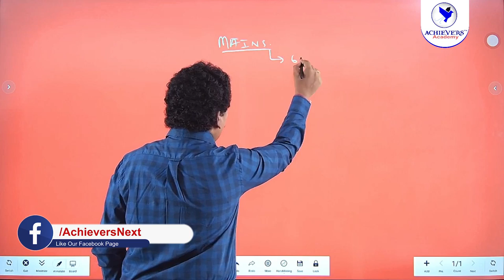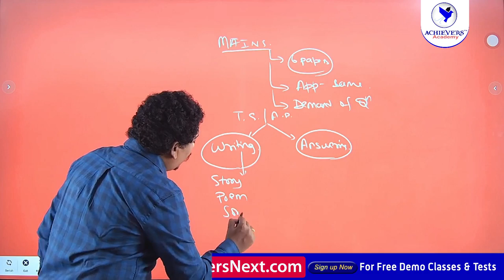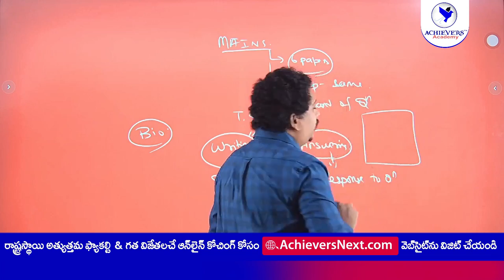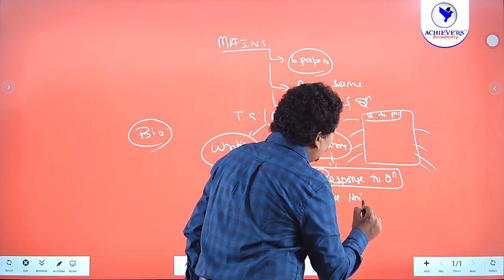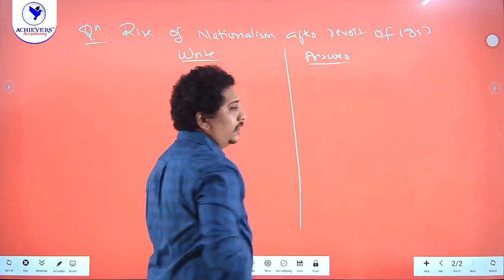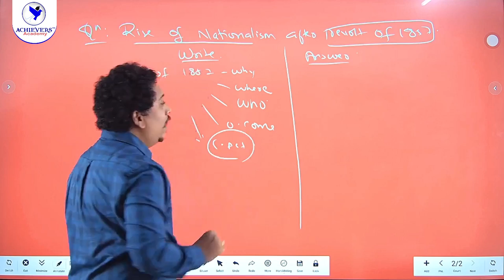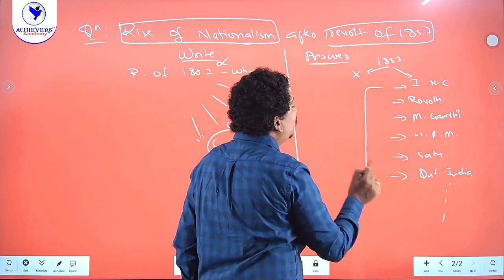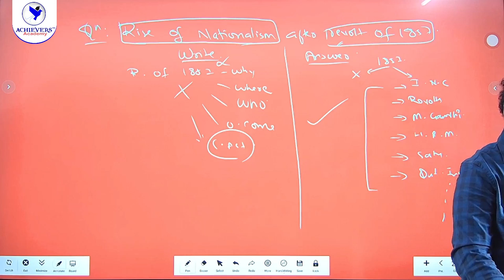TSPSC Group 1 Mains Answer Writing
Free 3 Days Mains Answer Writing Workshop
at Achievers Academy, SR Nagar, Hyderabad.